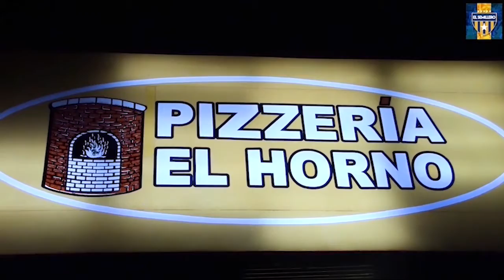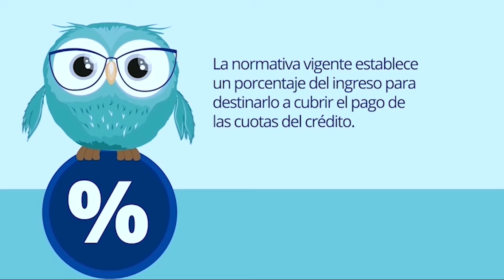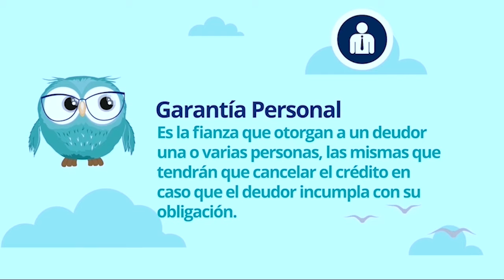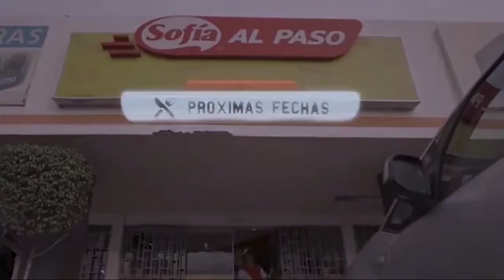Programa 19 de Junio